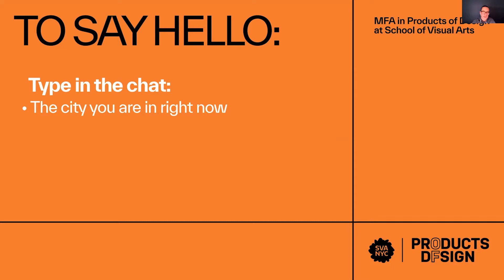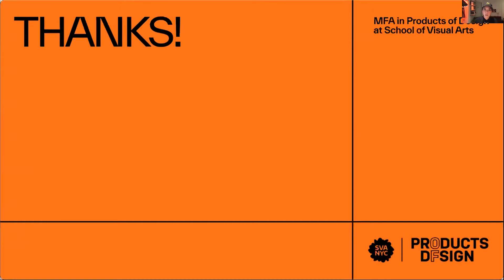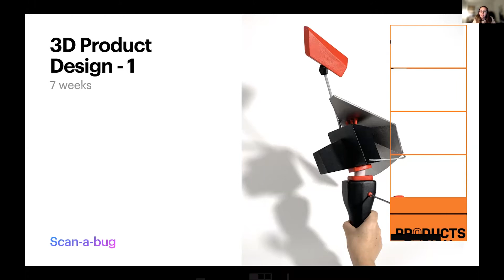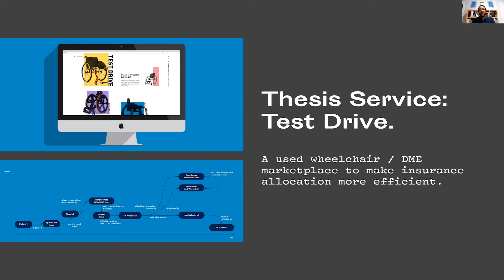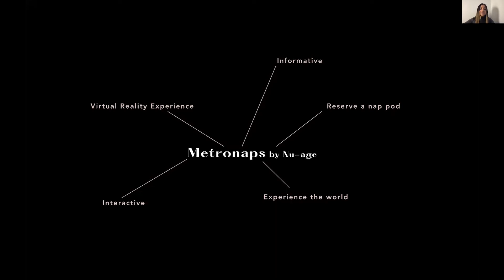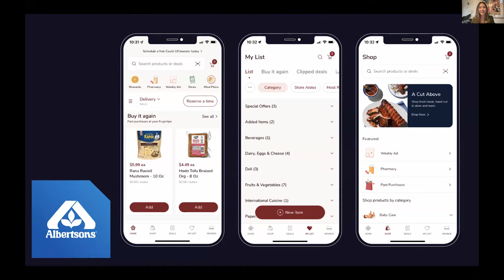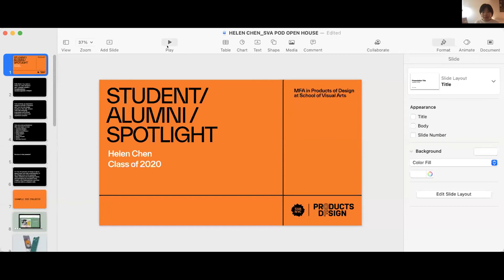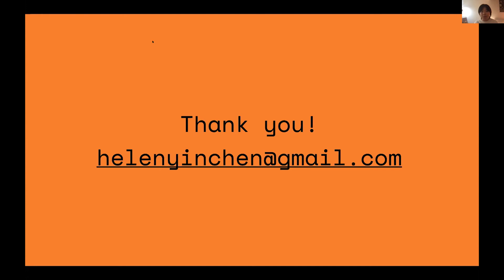MFA Products of Design 2021 Open House & Info Session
The second of our 2021 MFA Products of Design Open House & Info Session shares information about the Masters program, its pedagogy, annual job fair, partnership with the Museum of Modern Art, and a showcase of students, alumni, and faculty!

Featuring Allan Chochinov (Department Chair, Kristina Lee (Department Director of Operations), Chay Costello (Museum of Modern Art) Monica Albornoz
(Class of 2023), Souvik Paul (Class of 2016), Arshlavi Auleear (Class of 2023), Bernice Wong (Class of 2018), Helen Chen (Class of 2020), Baoqi Ding (Class of 2022), Victoria Shen (faculty), Toshi Mogi (Frog Design, faculty), HK Dunston, and Julie O’Brien.